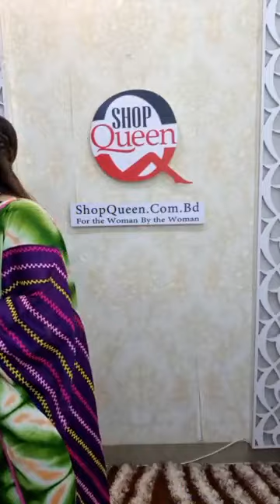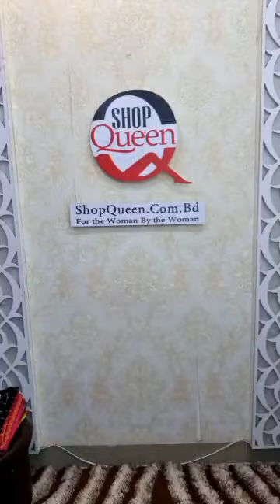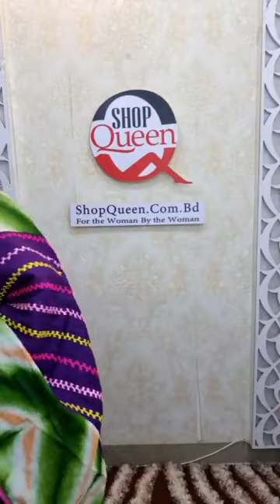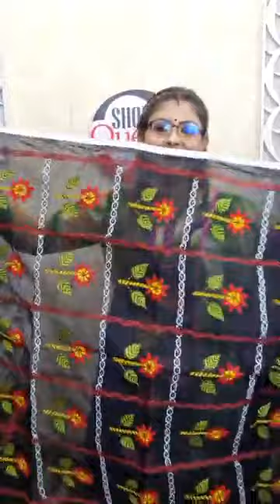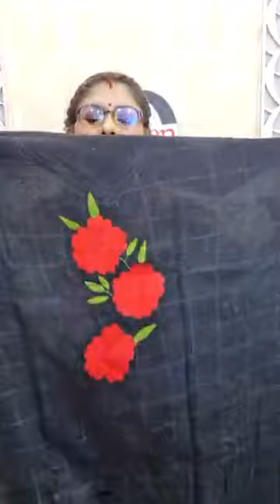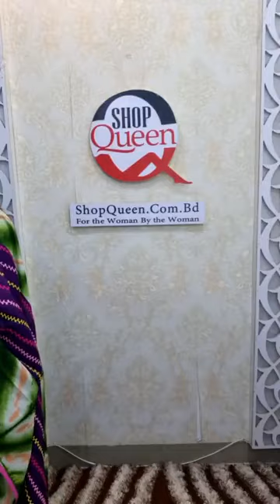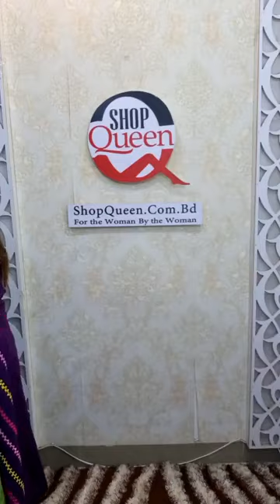পুজো পুজো পুজো চলে এসেছে। Part-2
পুজো পুজো পুজো চলে এসেছে। তাই আজকে পুজোর আয়োজন।

পপি ফুল
সূর্যমুখী ২১৫০ টাকা
মাল্টি কদম বেক্সি ২৫৫০ টাকা
আপরাজিতা বেক্সি ২৫৫০ টাকা
কার্ট ওয়ার্ক আনারকলি ২১৫০ টাকা
বেক্সি কামিজ ১২৫০ টাকা
বেক্সি নকশি ওড়না ১৫৫০ টাকা
মনিপুরি শাড়ি রানিং ব্লাউজ পিস ২২৫০ টাকা
সাথে থাকছে ডিস্কাউন্ট।
থ্রি পিস, শাড়ি তে ২৫০ টাকা ডিস্কাউন্ট
কামিজ আর ওড়নাই ১০০ টাকা ডিস্কাউন্ট
ডিস্কাউন্ট শুধু রাত ১২ টা পর্যন্ত। ১২ টার পর ডিস্কাউন্ট থাকবে না।